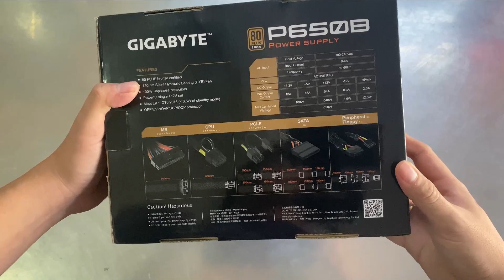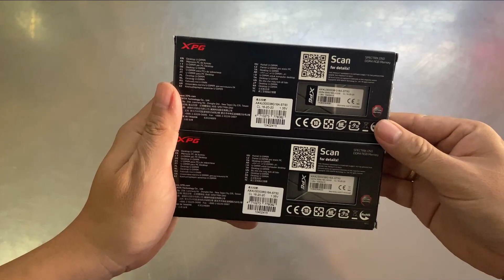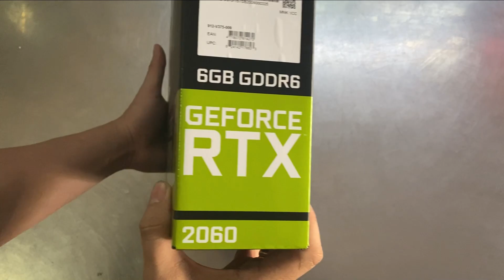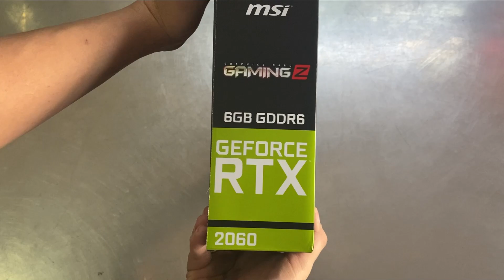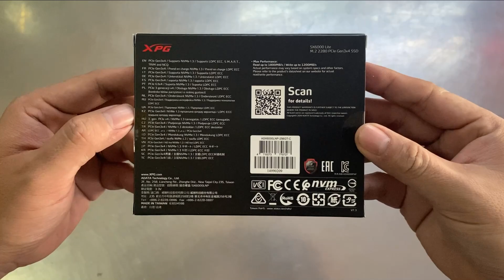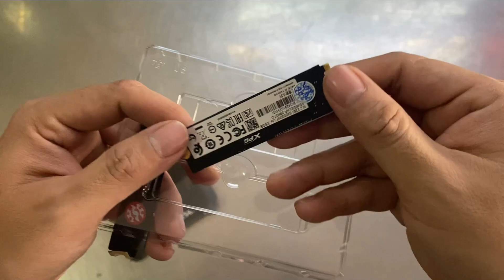CPU INTEL I5 10400 RAM 16G BOARD Z490 GAMING PLUS GRAPHIC RTX 2060 GAMING Z GAMING PC Build 970$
បាទសួស្តីអ្នកទាំងអស់គ្នានេះជាម៉ាស៊ីន កុំព្យូទ័រ ជំនាន់ទី១០
តម្លៃ ត្រឹមតែ 970$ ពីខ្ញុំបាទ BTB PC GAME
CPU I5  10400
RAM XPG 16G RGB
BOARD MSI Z490 Gaming plus
M.2 256G  + HDD 1T
Graphic MSI RTX 2060 Gaming Z
Power gigabyte 650w 80 plus
Case Triple X + 4Fan RGB
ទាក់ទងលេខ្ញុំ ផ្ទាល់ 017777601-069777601